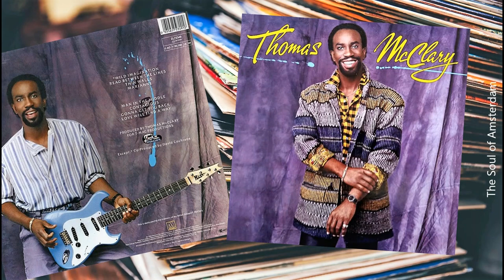Thomas McClary - Contagious (1984) HQ Funk/Boogie (Motown) Formerly of The Commodores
Review Billboard Magazine - Dec 1984 (courtesy of Billboard magazine);
A promising first album from the third member of the Commodores to go solo. Its strength is in the self-composed (with collaborators) songs, exemplified by "Marianne," as effective as any of Lionel Richie's country-flavored ballads, and "Thin Walls," a sophisticated pop-soul outing that is the albums first release. McClary's vocals are not the most distinctive, but (like Richie) he captures each song's mood very well, whether it's pop, urban or AC.

There's no mention of "Contagious" which to me is the highlight of the album. An excelent uptempo track, very funky! The LP have never been reissued to CD (apart from a French homemade bootleg in poor quality). Thomas MccClary was with the Commodores for 15 years. He was the bands guitarist and contributing songwriter. Most of the songs from his solo LP are written in 1981-82, but rejected by the other members of the Commodores.